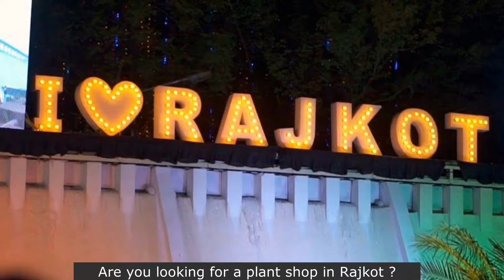Plant shop in Rajkot | Online Plant Delivery in Rajkot | Same Day and Midnight Delivery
If you are looking for online plants delivery in Rajkot, MyFlowerGift is the right place for you. We have a huge collection of plants including Aloevera, Orchids, Rose, Snake plant, and many more.